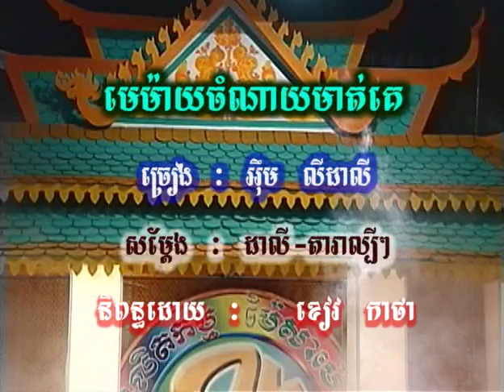SM DVD 55 18. Mei Mai Jormnai Muat Ke-Daly